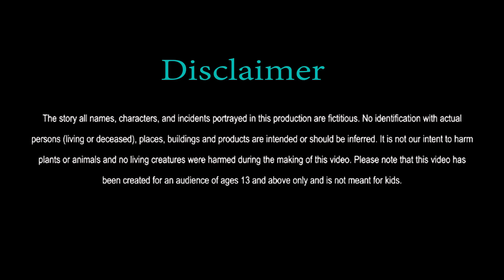पुण्य का फल | Punya Ka Phal | Hindi Story| Hindi Kahaniya | Moral Stories| cartoon story